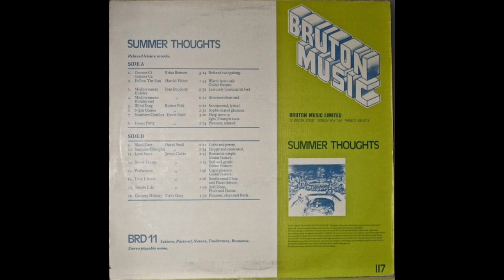James Clarke - Love Letters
Summer Thoughts
Bruton Music
1980